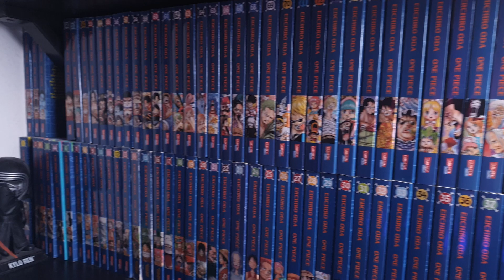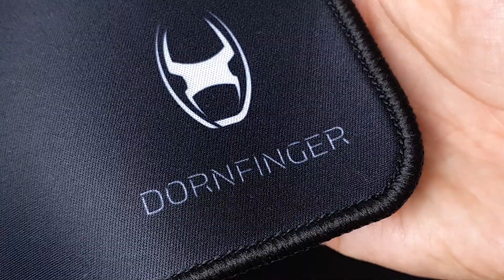Mein 4000€ GAMING Setup! 1000 Abo Special + GIVEAWAY!!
Yoooo Leute was geht? Diese Woche mal keine Review sondern die lang erwartete Setuptour! Schaut es euch bis zum Ende an, da gibt es auch noch ein kleines Giveaway!!!

Setup Liste:

PC:
ROG Strix B450I Gaming
16 GB 3200mhz CL16 GSkill Trident Z RGB
EK Waterblocks Fluid Gaming CPU Block, Pumpe und Fittings
2x Richer R 360mm Aluminium Radiatoren
9x Alpenfoehn Wingboost 3 ARGB White Lüfter
Seasonic Focus SGX 650w gold Netzteil
Lian Li o11 Dynamic MINI
Phanteks PMW Splitter
XSPC 5V RGB Splitter
EZDIY-FAB Sleeved Cable Extension Kit
Masterkleer UV Ultraflexibel Tubing

Peripherie:
Razer Nari Wireless
Razer Huntsman TE
Glorious Cloth Mousepad XXL white
Glorious Slim Wristrest
Kalibri Headphone Stand
Edifier Luna HD 2.0 Lautsprecher

Monitor: Viewsonic XG3240C, 32 Zoll QHD 2560x1440p, 144hz freesync

Tisch:
Ikea Hammarp Arbeitsplatte (Volleiche) schwarz gebeizt
2x Ikea Alex Regale
8x Möbelfüße
Ikea Signum Kabelmanager

Gamingchair: Secretlab Titan Softweave Edition "Cookies & Cream"

Kamera:
Samsung Galaxy Note 10+
Beleuchtung: Newer Softboxen
Microphone: Fifine 664b